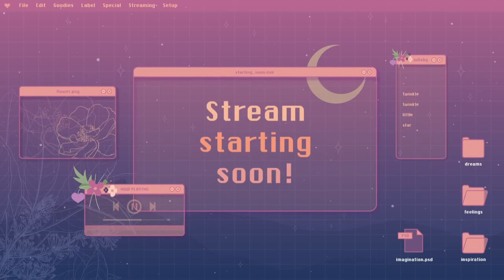The Snake, The Leech and The Ox - Souls for the Goat | Wytchwood #2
Collecting the souls of the Snake, the Leech and the Ox and thus finishing the first soul collection quest for our friendly creepy Goat in Wytchwood.